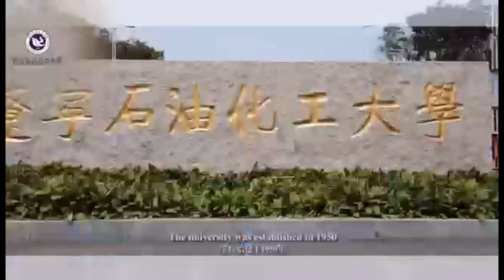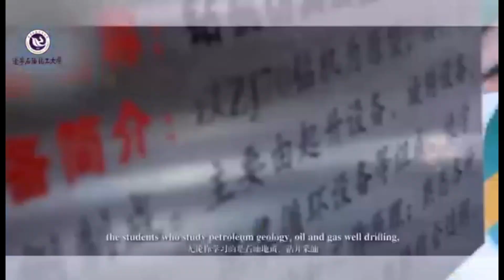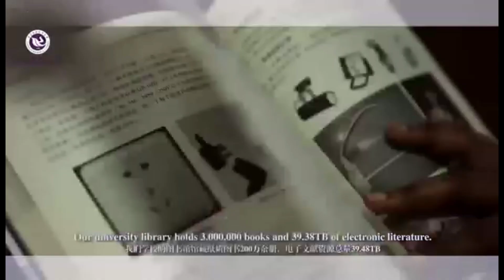Liaoning Petrochemical University--SICAS Recommended UniversitiesXLIV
Liaoning Petrochemical University is a university in Fushun, Liaoning, People's Republic of China, under the provincial government.
It was founded in 1950 at Dalian as the first petroleum and chemical technology university of the People's Republic of China. In 1953, it moved to Fushun.
More than 60,000 students graduated, most of whom have become managers and core technicians in Chinese petroleum and related companies. There are 13 academicians of the Chinese Academy of Science and Chinese Academy of Engineering. Its engineering is relatively strong in China, especially in petroleum-related areas.